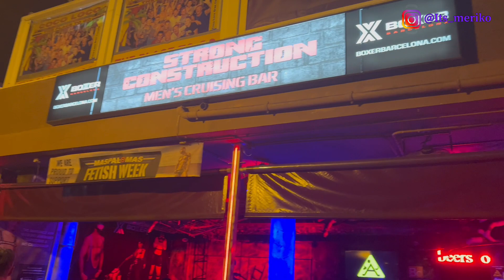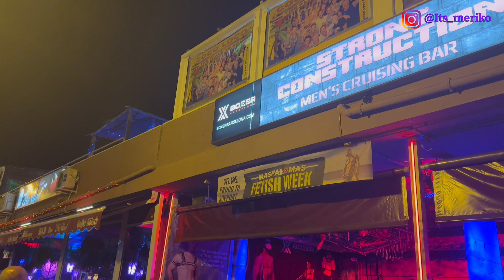YUMBO CENTER GRAN CANARIA GAY CENTER NIGHTLIFE | GAY BARS CLUBS PARTY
Hello everyone, in this video I'll take you a tour of the Yumbo Center in Playa del Ingles Maspalomas Gran Canaria which is currently starting on 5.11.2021 Winter Pride is being held for the Gay and LGBT community... even though I was here before Winter Pride started the nightlife atmosphere in this place It's very lively and starting to get busy again, Gay Bars, Gay Clubs, Cafes, Restaurants and other entertainment venues have started to return to Normal.. so for those of you who are still confused about where to go on vacation, Gran Canaria can be one of your tourist destinations, especially if you are Gay or LGBT here is very natural and normal without any sense of difference and discrimination.
 because Gran Canaria is one of the most gay-popular beach destinations in Europe. Head to Maspalomas, and see for yourself that you can relax on the beach, play in the sand dunes and enjoy the gay nightlife at the Yumbo Center in Playa del Ingles without any worries and feelings of inferiority.
Yumbo Center (Centrum), itself located in Playa del Ingles, is the epicenter of Gran Canaria's gay community with more than 100 gay-owned businesses, bars and restaurants. Happy Watching...